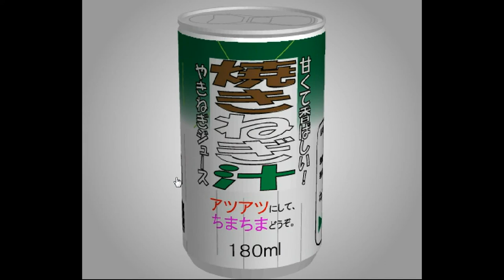TomoLaSiDo - Open Attempt Round Escape 38 Walkthrough